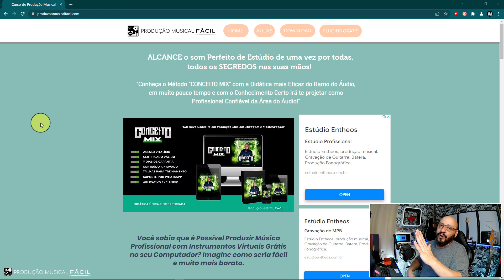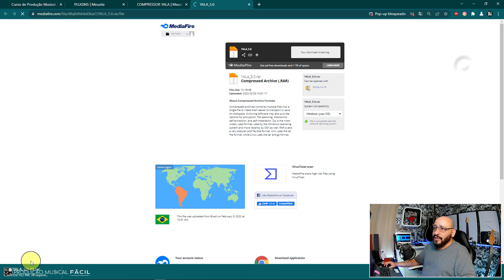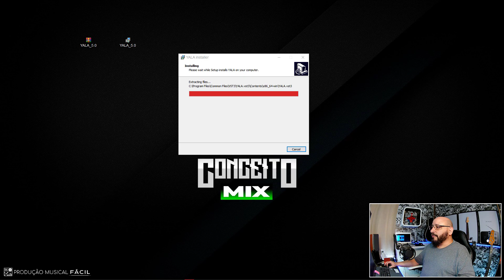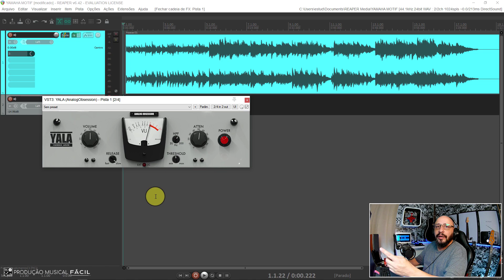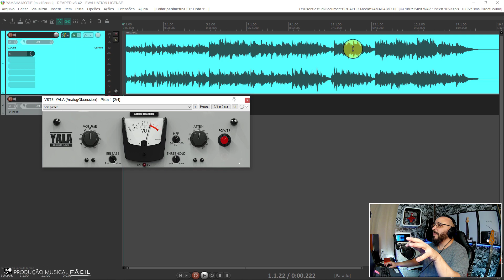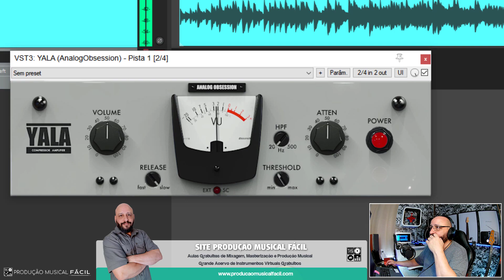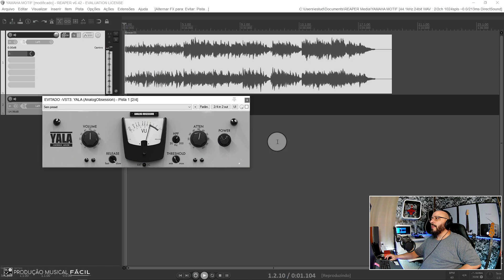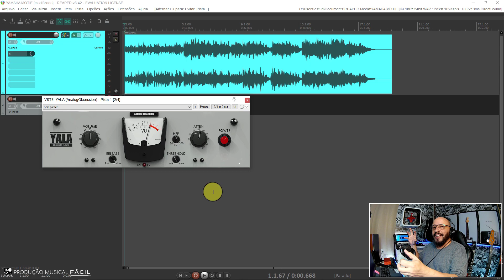Compressor no Piano / Instalação e Como Usar / Baixe agora /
【🔴  "Compressor Vari-Mu YALA" esse compressor tem como característica principal é trazer uma coloração única e compressão leve, dando uma cara mais artística a sua Mixagem!🔴】

⚠️♻️ PROFISSIONAL QUALIFICADO ♻️⚠️